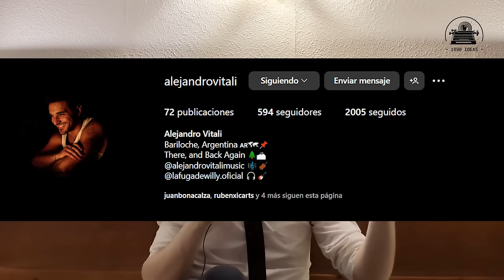🟧 Los Anillos de Poder: Un final apurado porque hay que ir cerrando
Último episodio de Los Anillos de Poder, y las múltiples tramas con sus personajes empiezan a llegar al final de su recorrido. ¿Será auspicioso o más de lo mismo?